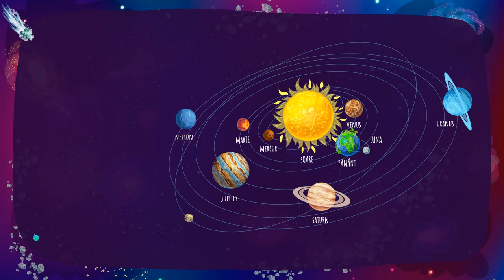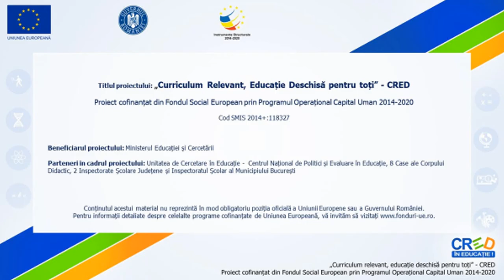Viața pe Pământ. Medii de viață și fenomene cunoscute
Resursa educațională propusă este un video despre rolul Soarelui ca sursă de lumină şi căldură şi importanţa acestuia în menţinerea vieţii. După explicațiile din video elevii trebuie să ofere răspuns la câteva întrebări despre consecințele unor fenomene.